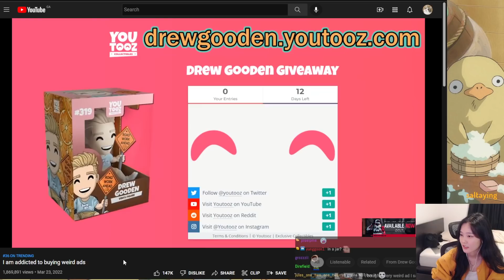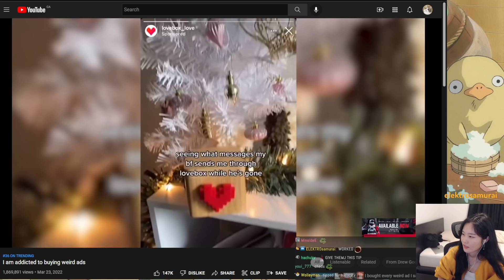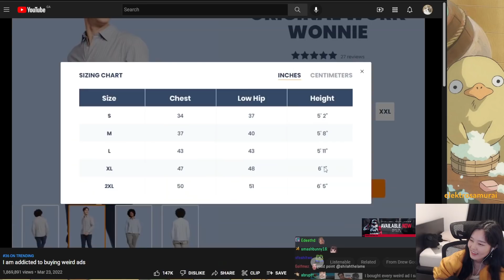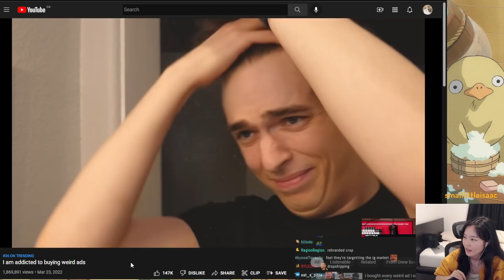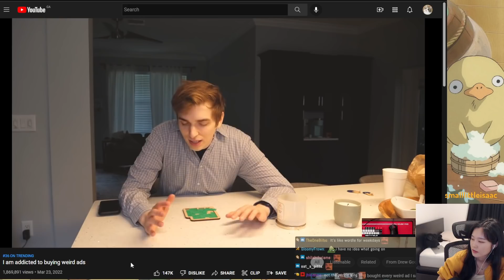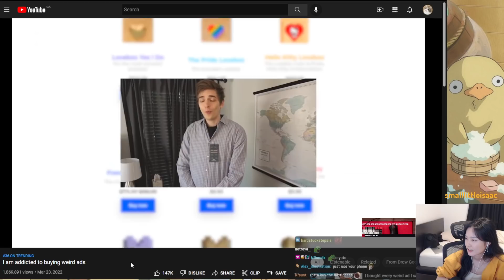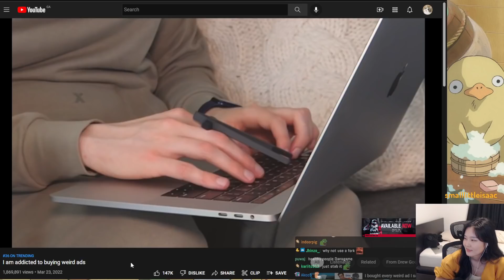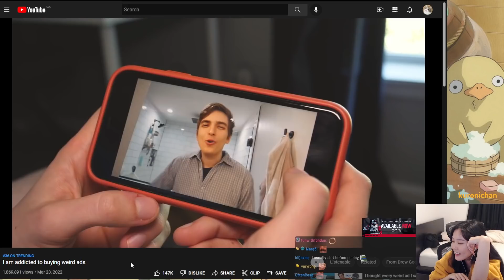39daph reacts to I am addicted to buying weird ads (Drew Gooden) | daph reacts